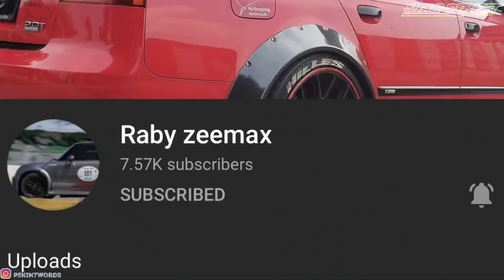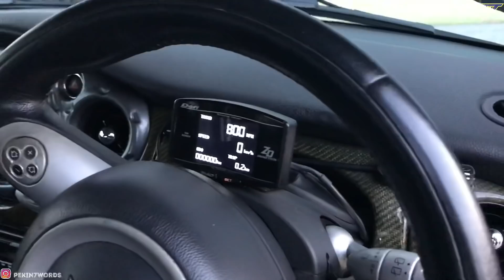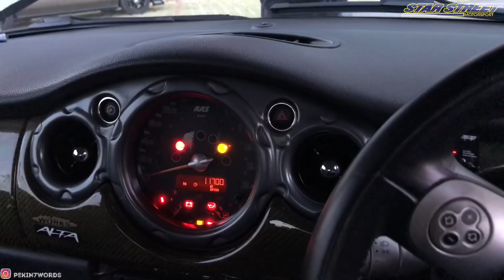SIAPA TAU INI MINI COOPER APA ? owner sempoi geng !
PERTAMA KALI aku tengok mini cooper , dan aku rasa hensem kereta ni 😘😘😘 . tapi model ni rare geng !